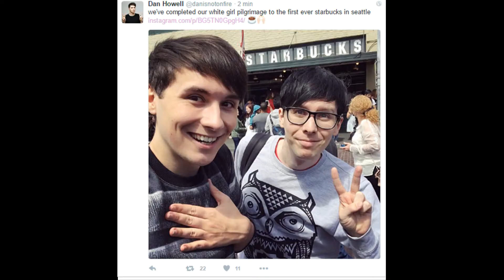white girl pilgrimage